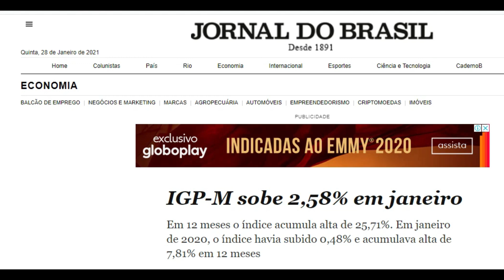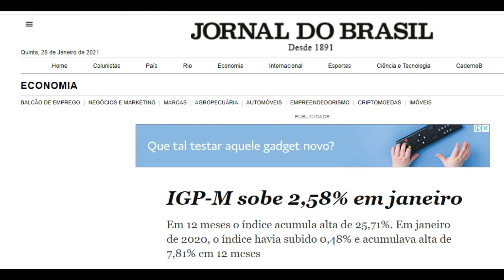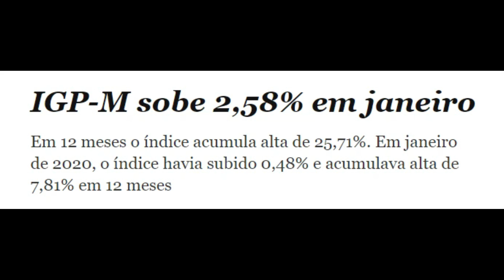IGPM APONTA INFLAÇÃO DE 25,7% EM 12 MESES - AQUI RESUMO INFLAÇÃO DE JANEIRO DE 2021 IGPM FGV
Neste vídeo compartilho uma atualização dos principais índices que medem inflação em nosso país. Inflação mede a perda do poder aquisitivo das pessoas. São mencionados os índices de janeiro de 2021 IGPM IGP-M IPA INCC